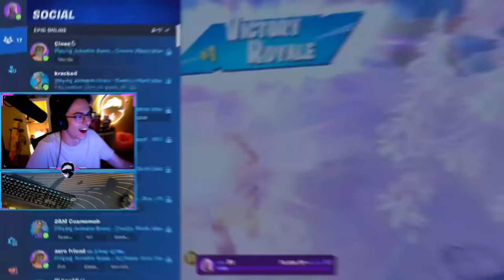Meet The *NEW* #1 LAPTOP Player In Fortnite! (UNREAL RANK)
Today, I finally met the new BEST laptop player in Fortnite and he's SUPER UNDERRATED! His name is SickoLucky and he's an up-coming pro in the Fortnite community, the craziest part is he plays on a gaming Laptop!! So today I am going to try my best to coach him to earnings in the Solo CASH cup! The solo cash cups recently have been more try-hard than fortnite ranked mode and especially unreal rank! So coaching him is going to be a challenge. Can I coach the best laptop pro right now to earnings? Let's find out, 6k likes for part 2!!

100% cotton - amazing quality and designed by Halo himself!

Some of my favorite Fortnite YouTubers & streamers are HaloBT, Clix, Nickeh30, Soar Dylan, SypherPK and Jivan!